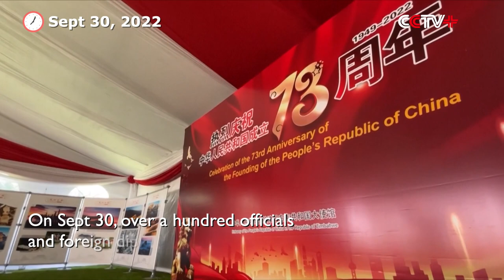Chinese Embassies in Africa Host Receptions to Celebrate 73rd Founding Anniversary of PRC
Chinese embassies in countries across Africa held receptions to celebrate the 73rd anniversary of the founding of the People's Republic of China (PRC) which falls on Saturday this year.